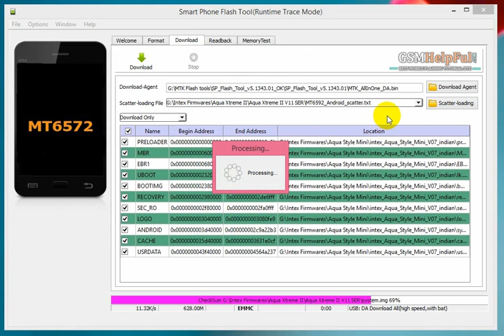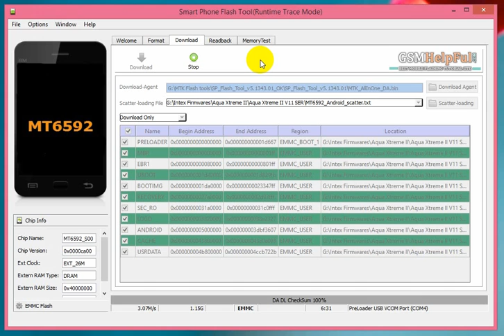Intex Aqua Xtreme II Flash done with Flash tool by GsmHelpFul